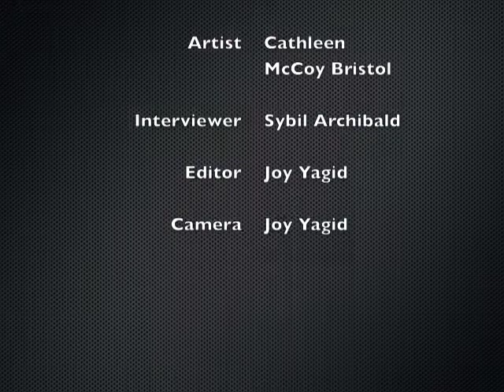SOMA Artists Studio Tour: Cathy McCoy Bristol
Cathy and her people pix